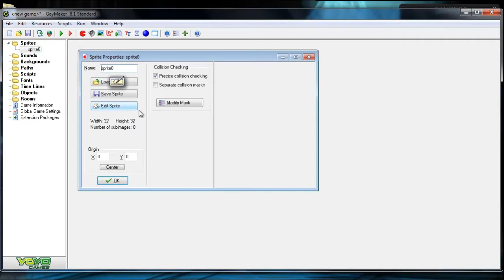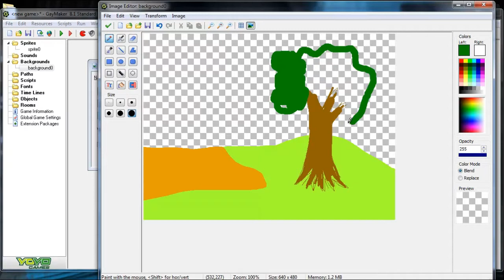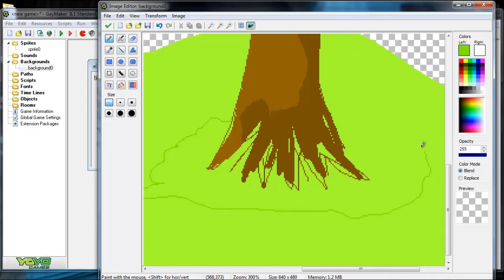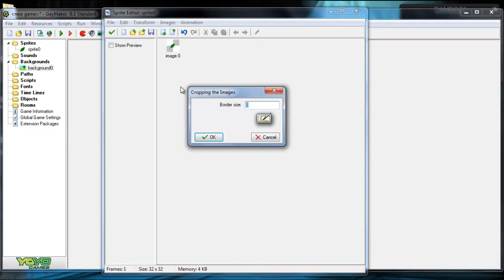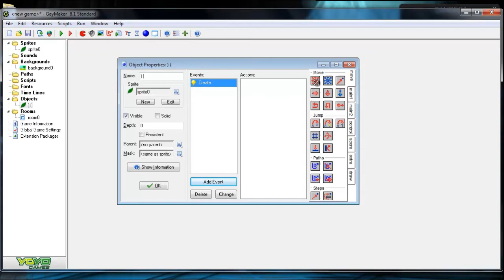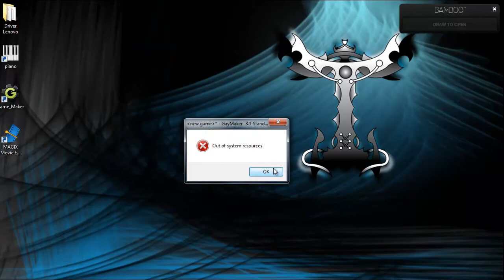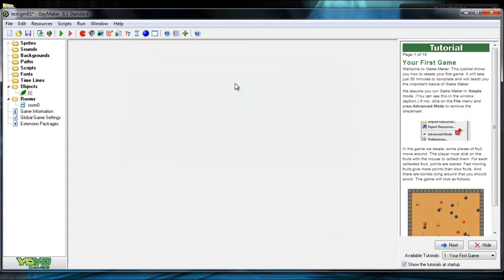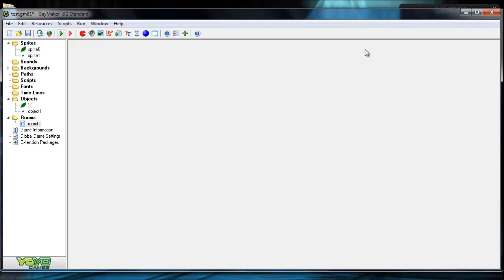(TNC GM) Game Maker pt.2 วัตถุเคลื่อนที่ได้เอง (HD)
สามารถดูในระบบ HD ได้ครับผม ภาพจะได้ชัด ๆ อิอิ
สนับสนุนคนไทยสร้างเกมครับ ^^

11:43 พิมพ์ "random(6)"

แวะชมเพจเพิ่มเติม TeamNumberCode เร็ว ๆ นี้ที่